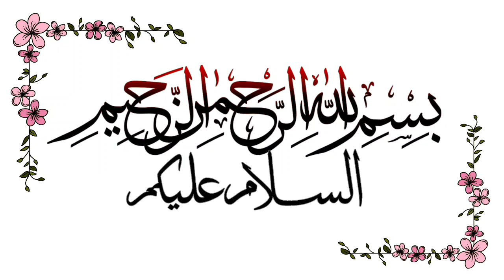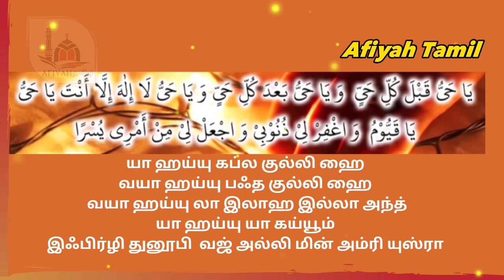இந்த திக்ர் உங்களின் அனைத்து கஷ்டங்களுக்கும் தீர்வாக அமையும்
Zajakallah kair.